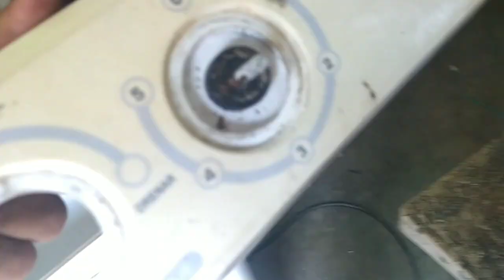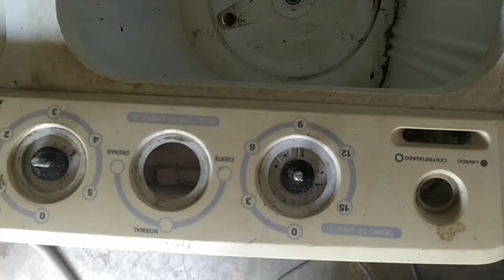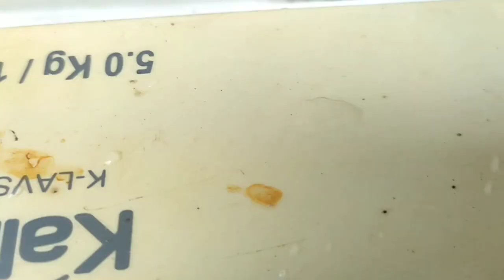Como Instalar Bomba De Agua a Lavadoras 2 Doble Tina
reparando lavadora con bba de agua para apartamento que tiene sifón alto teniendo en cuenta que hay que instalar un cloch